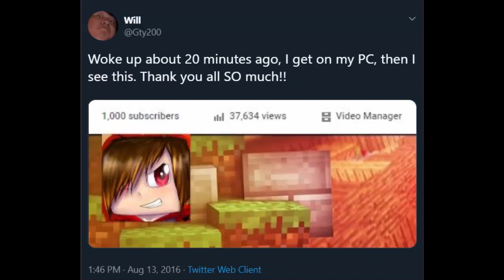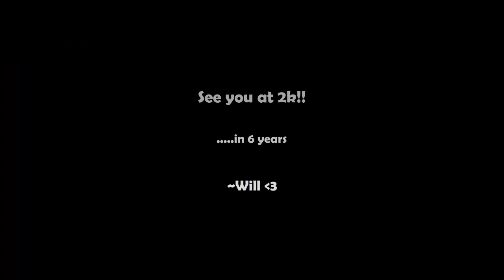3 years later...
Only the most serious content is allowed on this channel